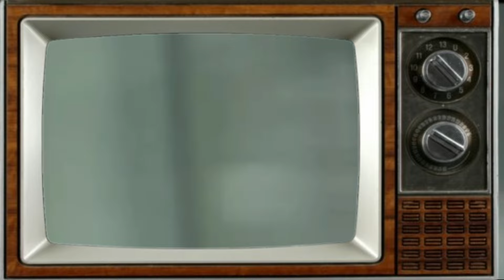THE BIG VALLEY 1965 Cast THEN AND NOW 2023 Thanks For The Memories